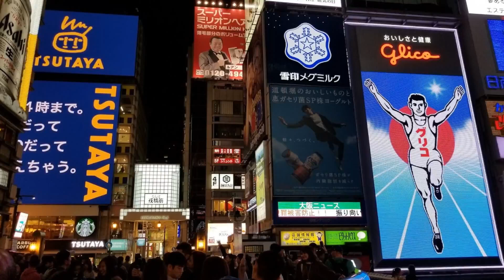Japan trip photos, 2018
Visiting Japan for the 1st time last Oct/Nov for 16 days.
First time using Google photo movies, 50 photo limit.

Photos from Osaka, Nara, Koyasan, Hiroahima, Miyajima, Kyoto, Hokone and Tokyo.
Taken with a Samsung Galaxy S8